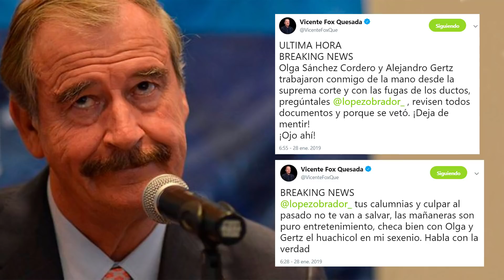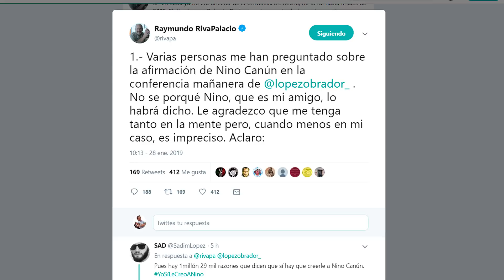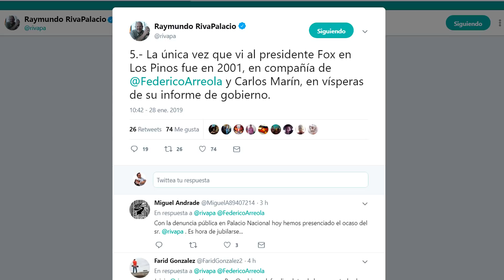Responden A Nino Canún; Quieren Dejarlo Como Un Mentiroso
* CORRECCIÓN: Era Pemexgate, no Fobaproa. Una disculpa.
Nino Canún jaló los reflectores en la conferencia de prensa matutina de Andrés Manuel López Obrador (AMLO) tras hacer señalamientos sobre comportamientos de Vicente Fox, Felipe Calderón, Ernesto Zedillo, Luis Carlos Ugalde, Romero Deschamps, Francisco Labastida.

MUCHAS GRACIAS